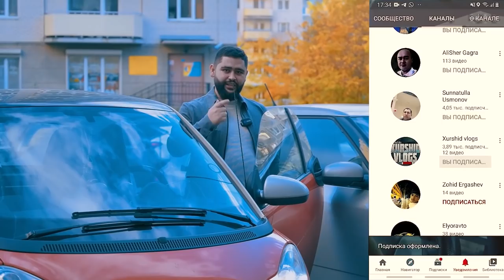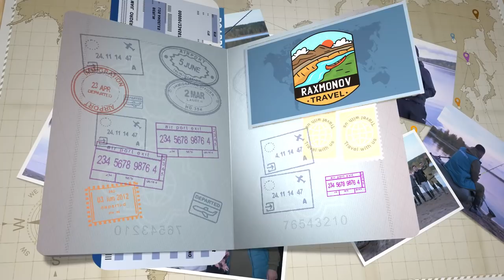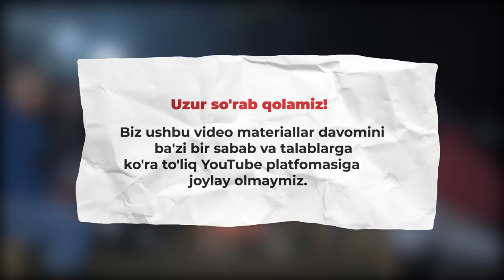𝐃𝐔𝐍𝐘𝐎 𝐁𝐎'𝐘𝐋𝐀𝐁 𝐒𝐀𝐘𝐎𝐗𝐀𝐓 𝟏-𝐐𝐀𝐃𝐀𝐌 ("𝐑𝐀𝐗𝐌𝐎𝐍𝐎𝐕 𝐓𝐑𝐀𝐕𝐄𝐋") ;)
𝐁𝐢𝐳𝐧𝐢𝐧𝐠 𝐤𝐞𝐲𝐢𝐧𝐠𝐢 𝐬𝐚𝐲𝐨𝐡𝐚𝐭𝐢𝐦𝐢𝐳𝐝𝐚 𝐪𝐚𝐭𝐧𝐚𝐬𝐡𝐦𝐨𝐪𝐜𝐡𝐢 𝐛𝐨'𝐥𝐬𝐚𝐧𝐠𝐢𝐳